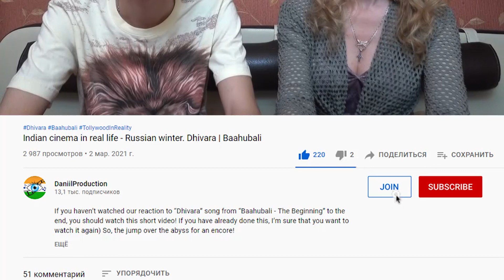Types Of Fake People | Jordindian | Russian reaction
How to cook during disco? How to say “Internet”? And how do I go to gym?) Will see!

We hope you enjoyed this video! We’ll continue very soon.
You can support DaniilProduction channel with likes, views, comments and sharing.